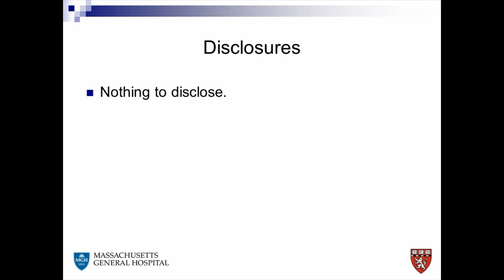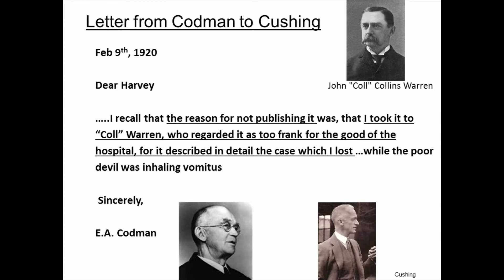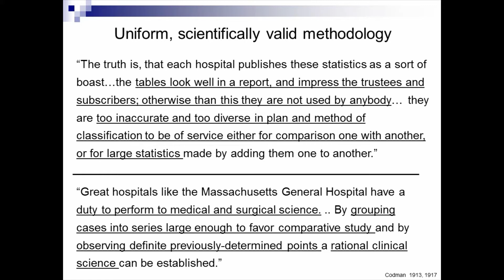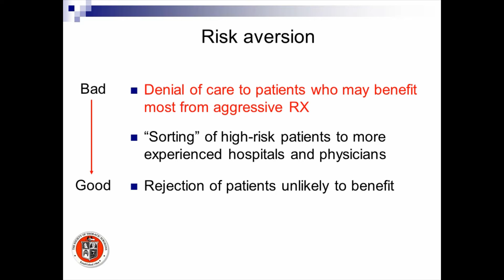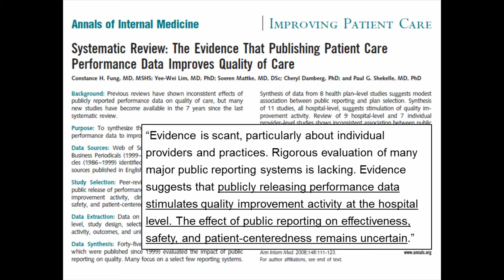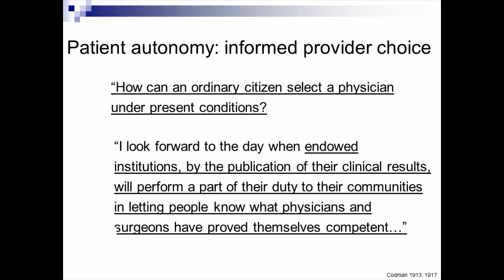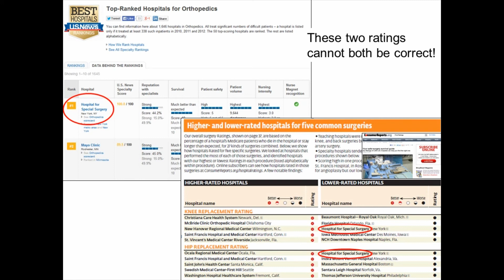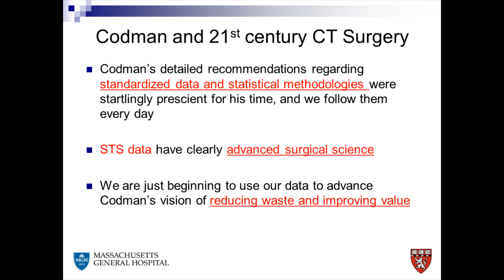Codman's Legacy: Data, Reporting, and Professional Responsibility